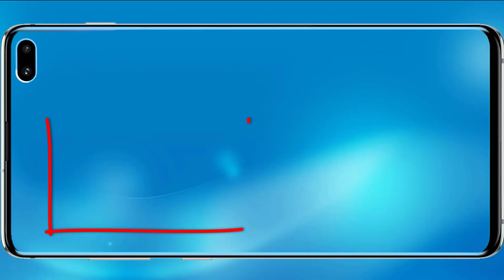RE-SIZE-IT - INGRANDIAMO E RIMPICCIOLIAMO COSE! - Android ITA - (Salvo Pimpo's)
Oggi siamo su Re-Size-It! Un gioco in cui dovremo risolvere i vari livelli di gioco semplicemente ingigantendo o rimpicciolendo gli oggetti di scena!